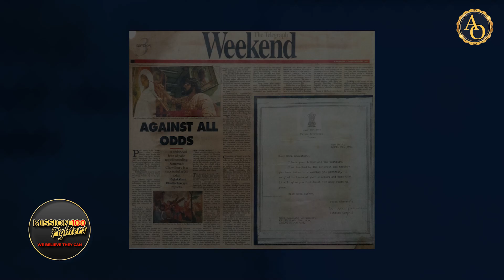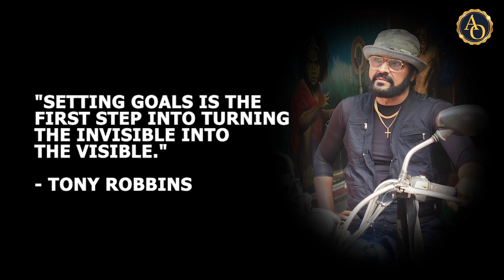Mission 100 Fighters | Ep8 | Somenath Chowdhury | @ArijitOfficial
There is a saying that if life gives a lemon make a lemonade Mr. Somenath Choudhury’s indomitable will was not cowed down when he started though polio made him to suffer right from the tender age of eight. His affair with the brush started under the guidance of his father and there after by Shri Sudhir Chandra Pal. He learnt the realistic work in Ray.

After a chance to meet Shri Ganesh Pyne in a college restaurant and his words of encouragement, made Somenath Choudhury to never look back, with humble beginning as a designer of book covers and banners, he came to limelight when he painted the pavilion for AICC in 1982. This was appreciated by the former Prime Minister Mrs. Indira Gandhi. He later painted her portrait which highly impressed her. He also painted portraits of Shri Jawaharlal Nehru & Shri Rajiv Gandhi. Many eminent public personalities have had their portraits painted by artist Somenath Chowdhury.

Mr. Somenath Chowdhury’s dream project was “Tulika” Art & Culture School for children where he imparts the sense of art to children.

Mr. Somenath Chowdhury’s work of arts like Ganesh Munda, Ramayana  has earned lots of fame together with his other works which were bought by art collections in Switzerland & America.